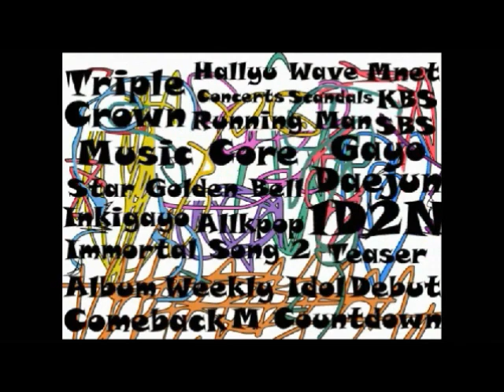Crayon Pop - Dancing Queen 2.0 Reaction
We finally got around to doing a Crayon Pop song. Thanks for suggesting it, guys!v